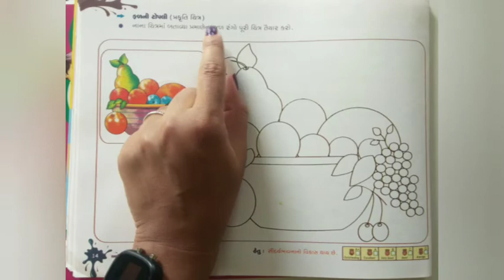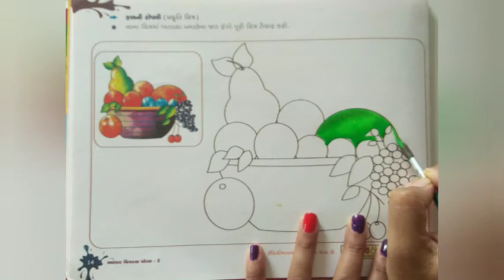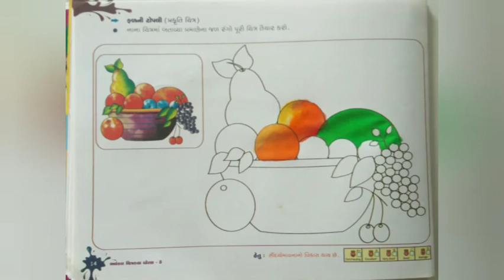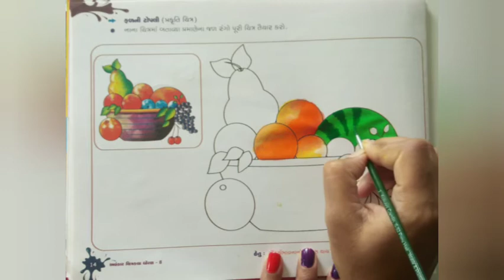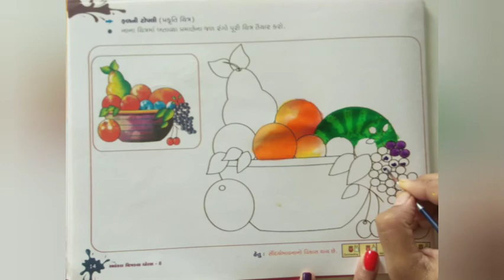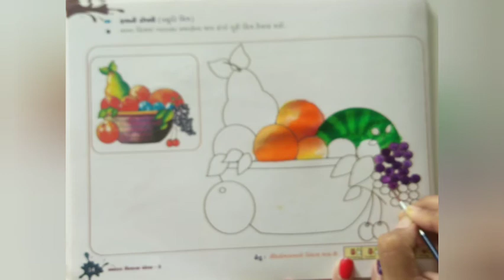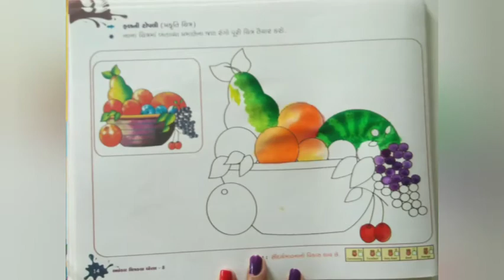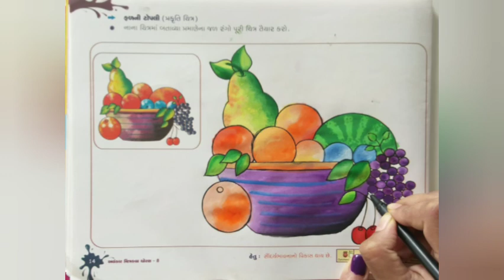ધોરણ ૮, ચિત્રકલા, પેજ નં ૧૪, ફળોની ટોપલી